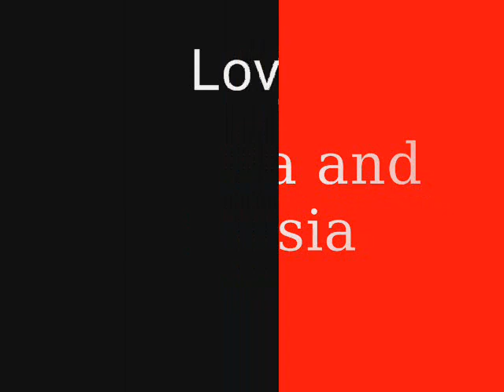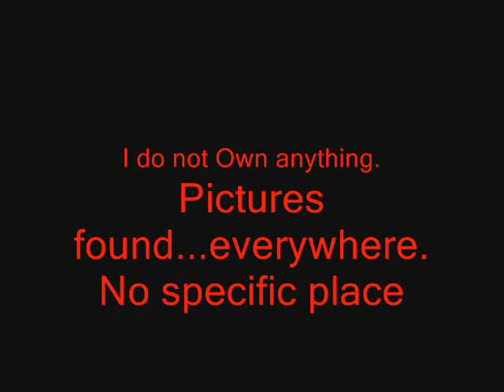Axis Powers Hetalia - Canada And Prussia Love will find away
(My video is blocked in these locations: Germany)

So Yeah...This was made because It fit a Role play that I was doing. And I love the couple Canada and Prussia.

Lyrics in Spanish (the person I made this for speaks spanish)
En un mundo ideal,
siempre en paz y unión
nunca habria mal,
rencor ni confusión,
lo hemos de buscar
tiene que existir
y quiza me pueda equivocar pero dentro del corazón.

Yo se que lo encontrare
y estara mi hogar alla
en donde estes conmigo y asi
ya no habra dolor
y amanecera
porque junto a ti..
Triunfara el amor.

Todo mi temor
ha pasado ya
creo en el amor que nunca morira
ese mundo ideal
lo haces realidad

si pudieran ver lo que es sentir
felicidad sabrian que al fin..
triunfara el amor
en donde estemos juntos y asi
y amanecera porque junto a ti
Triunfara el amor

Siempre triunfara el amor.